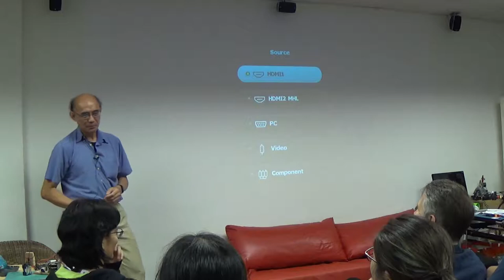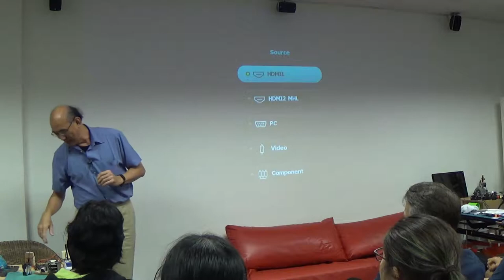Electrical Safety - Hackware v3.6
Speaker: Goh Kok Siong